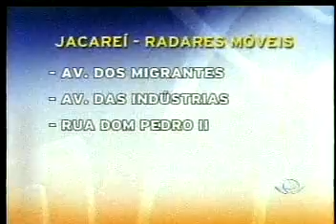Acontece Regional - 20/07/2010 - Parte 02